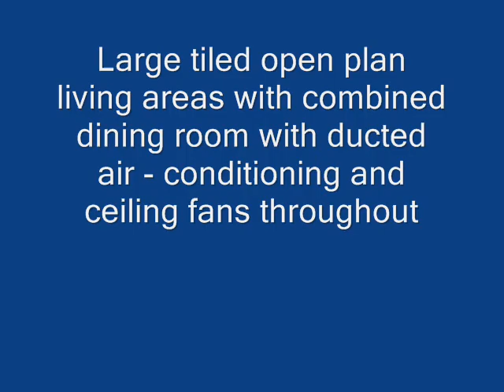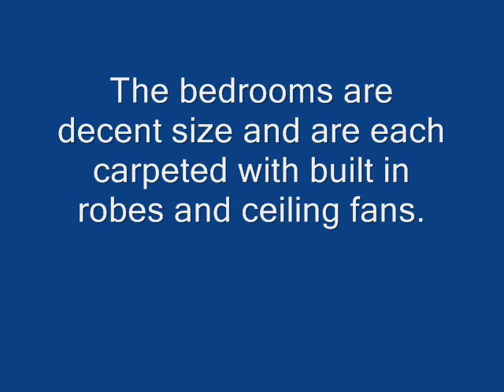Just Listed 2/15 Blossom Street Pimpama Qld 4209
HOUSE SIZED DUPLEX - MODERN AND TRENDY
EXCELLENT INVESTMENT OPPORTUNITY - CURRENT TENANT PAYING $400.00 PER WEEK RENT

Do yourself a favour and buy this to get out of the rental
market if you are a first home or this is the perfect option for an investor with a tenant in place.

This home ideally suits young families and baby boomers
being single level and low maintenance.

Open plan and spacious with ducted air, large decked entertaining area, full fenced rear yard.

No body corporate fees, pet friendly, double lock up garage and plenty of room for additional cars.